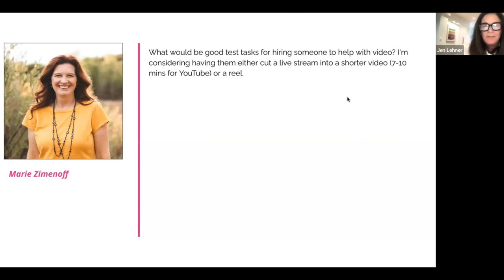Best Test Tasks for Hiring Video Editors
In this exclusive excerpt from our Front Row VIP Strategy Call, I share some of the best test tasks for hiring video editors.